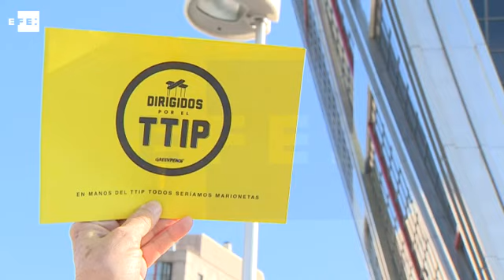Greenpeace lleva sus protestas contra el TTIP a las torres KIO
Madrid (España), 17 may (EFE).- Seis activistas de Greenpeace han escalado la fachada sur de una de las dos Torres KIO, de Madrid, para protestar por las negociaciones que llevan a cabo la Unión Europea y Estados Unidos para dar luz verde al Tratado Transatlántico de Libre Comercio e Inversión (TTIP). La organización ecologista considera que este tipo de acuerdos deben negociarse bajo el paraguas de los Objetivos de Desarrollo Sostenible de Naciones Unidas o los compromisos alcanzados en la cumbre contra el cambio climático de París, según un comunicado remitido por la ONG.